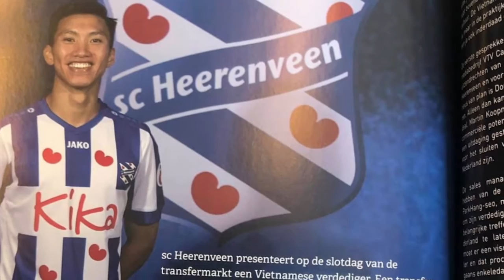Tin ngắn Love Sport | Thế lực ngầm nào đang nắm giữ tương lai của Văn Hậu?